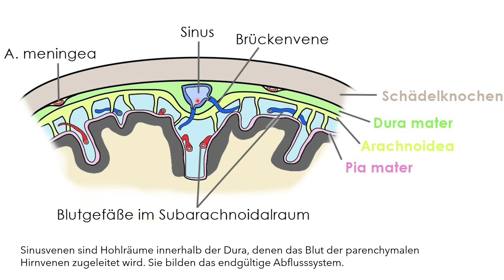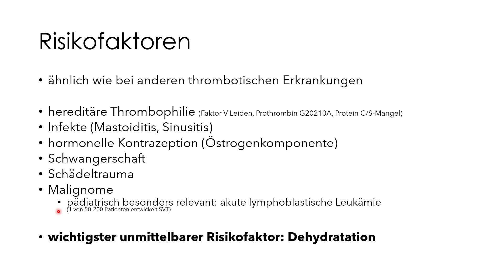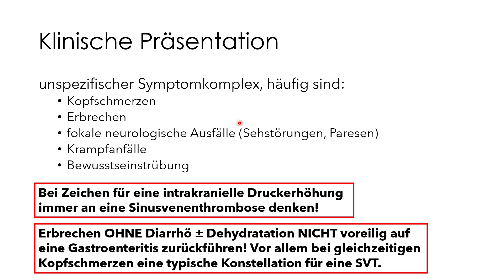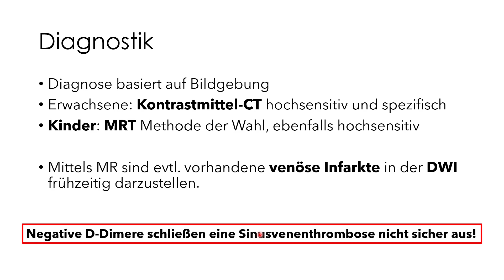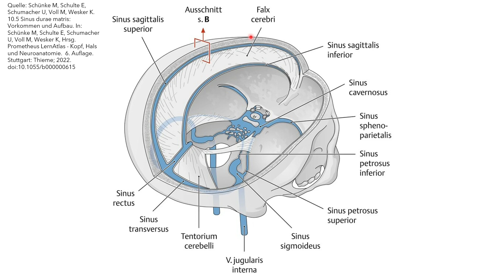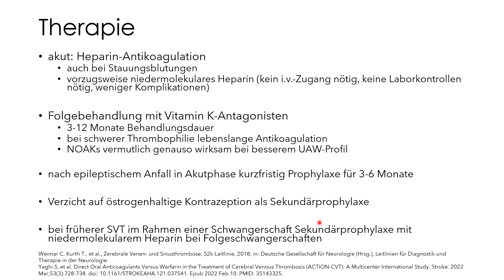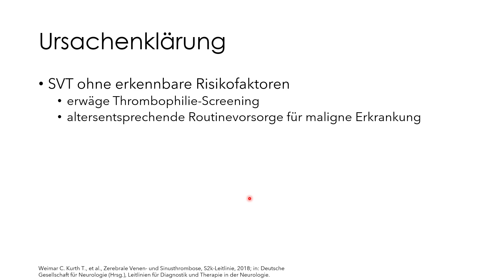Sinusvenenthrombose - Eine Einführung für das Medizinstudium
Ursache, Symptome, Bildgebung und Therapie